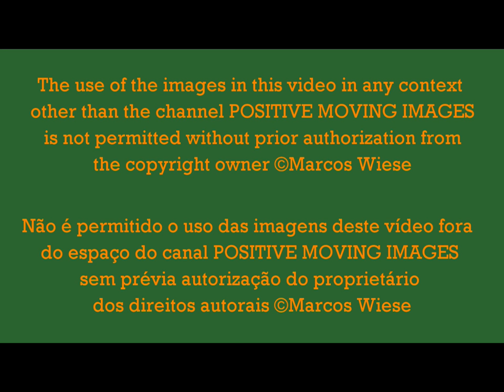Sala São Paulo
Este vídeo exibe imagens da Sala São Paulo e da parte externa do prédio que a abriga. Ela foi construída no interior da antiga Estação Júlio Prestes, sendo inaugurada em 9 de julho de 1999. Possui capacidade de 1.498 lugares e é a sede da Orquestra Sinfônica do Estado de São Paulo (OSESP). Os registros fotográficos e videográficos foram feitos em 28/09/2014, exceto as primeiras cinco fotos da sequência que foram feitas em 30/09/2012.

This video exhibits Sala São Paulo and also external parts of the building which houses it. It was built inside the old Júlio Prestes Train Station and opened on July 9th 1999. It holds 1,498 people and is home to the São Paulo State Symphonic Orchestra (OSESP). The photos and footage were taken on September 28th 2014, except for the first five photos of the sequence which were taken on September 30th 2012.